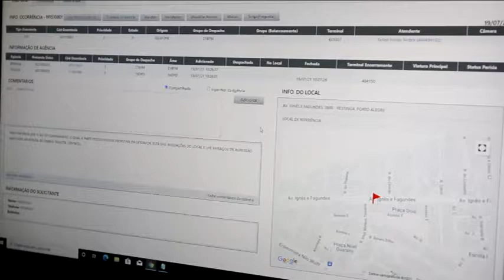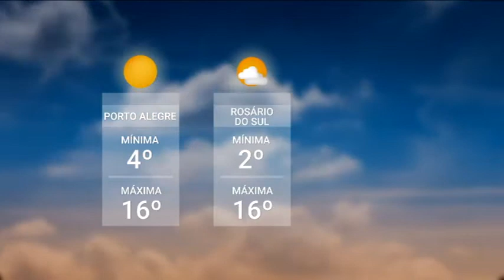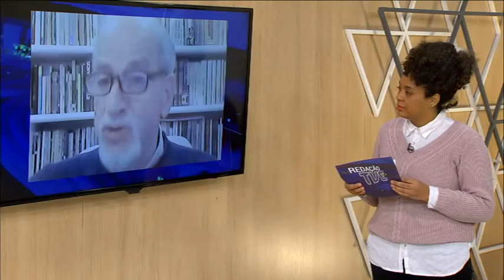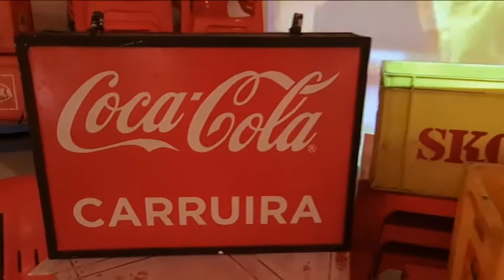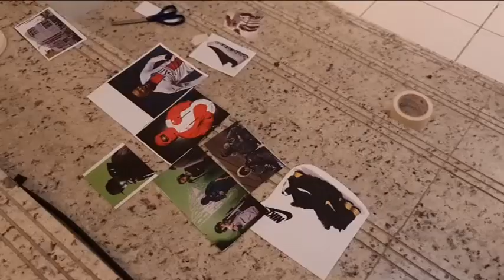Redação TVE | TVE - 20/07/21